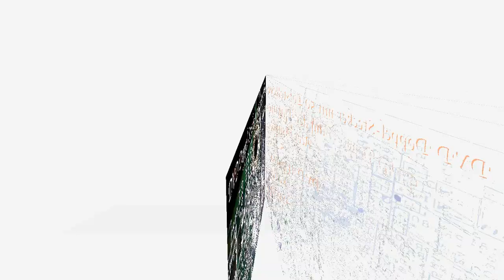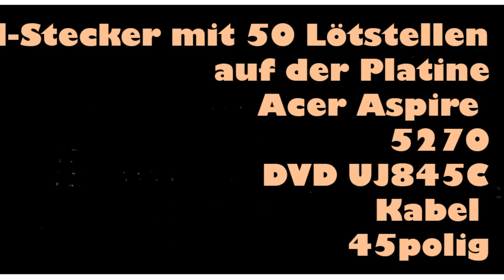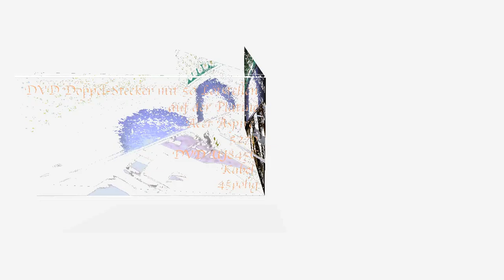Akkus 99% recyklierbar